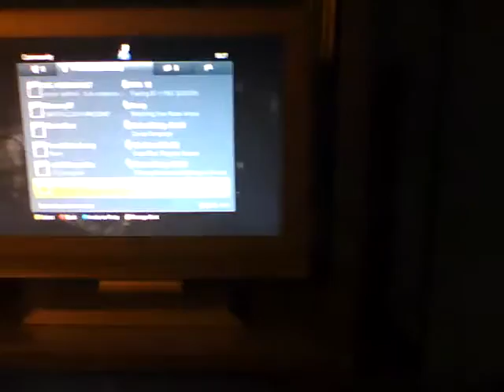CoD5 online fail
When it just doesn't load... We mess about!!
More poor photography skills